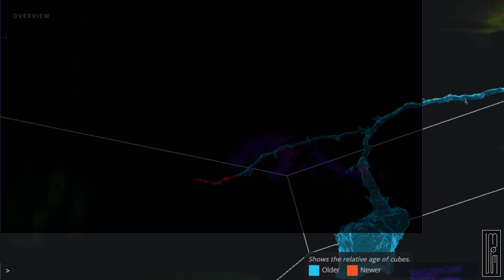tiny giving-works building update -- mobile idle (out-of-the-box) charity game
- visual "about us"
- more folks

I got interested in crypto back then (5/6 years ago?) and ran into this volunteer/activist-group on twitch.
This game is their out-of-the-box approach to "doing good in the world".

Now this game is their own baby.
I helped fund the mission aka bought their coin (almost) at ICO so this is kind of a sponsored post .)
I followed the project ever since and so far i like what they do and how they approach it.